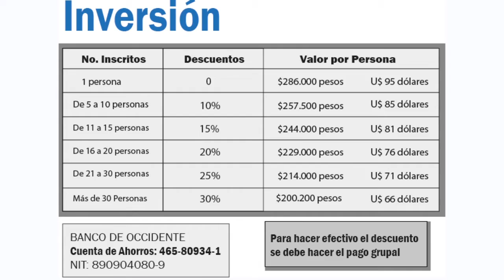Seminario 2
Este seminario internacional de INCLUSIÓN desde la educación tricerebral busca brindar herramientas y experiencias para la implementación de estrategias de enseñanza flexibles e innovadoras que abran el camino a una educación que reconoce estilos de aprendizajes y capacidades diferentes entre los estudiantes.